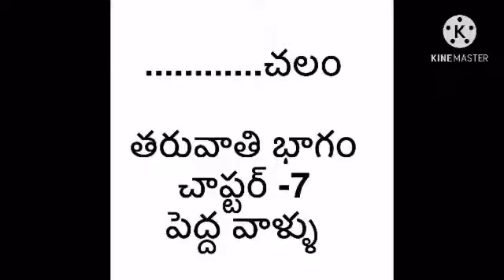చలం-బిడ్డల శిక్షణ,చాప్టర్-6-ఆట Chalam-Biddala Sikshana;Chapter-6-Aata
చలం-బిడ్డల శిక్షణ,చాప్టర్-6-ఆట
Chalam-Biddala Sikshana;Chapter-6-Aata

This book was written almost 100 years back by the writer Gudipati Venkata Chalam garu.
Some of the contents are based on  the conditions which were existing in olden days.